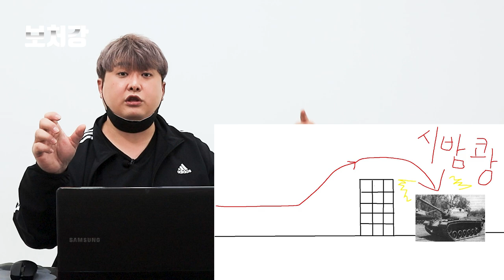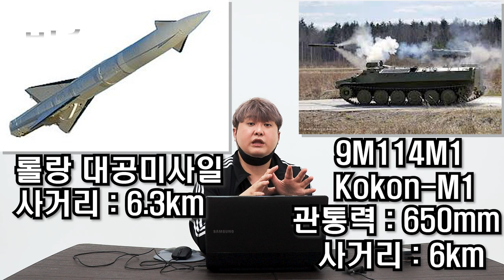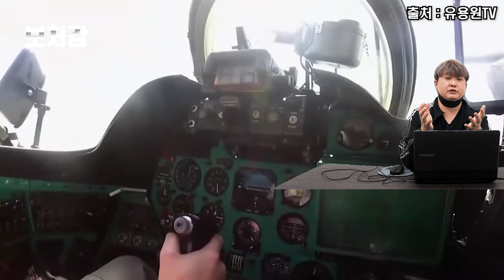소련제 대전차미사일의 화력덕후 입갤, AT-6 Spiral (9M114 Kokon)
영상 출처

E69_Sh1nden

modelgrad

堡提康

The Sun

영화 찰리 윌슨의 전쟁 中

samydeluxe82

FootageArchive - Videos From The Past

유용원TV

Geopolitik